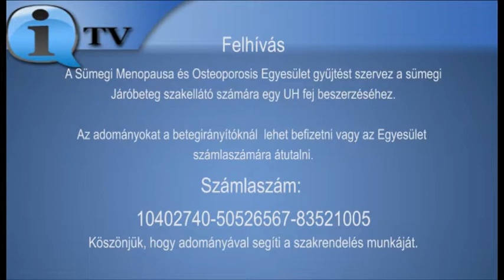illés ibolya - eszközbeszés